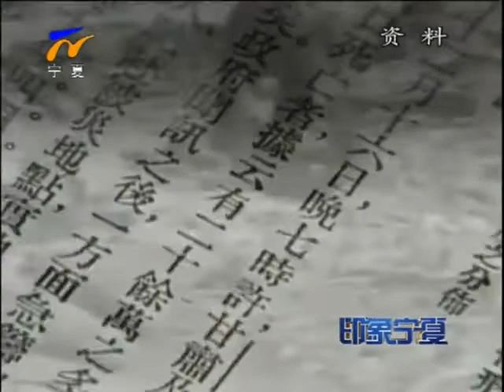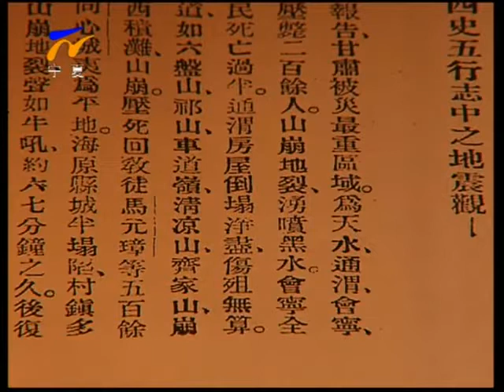印象宁夏 130906：震湖魅影